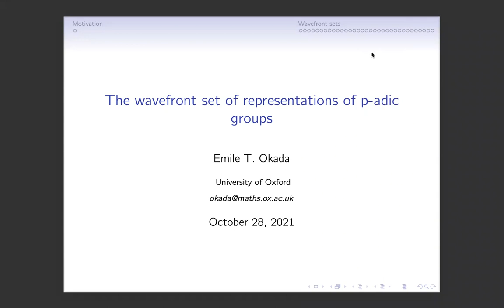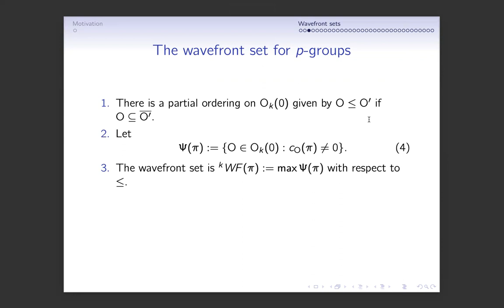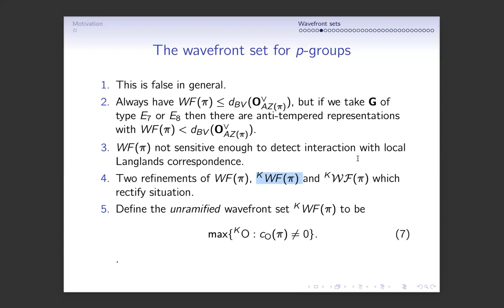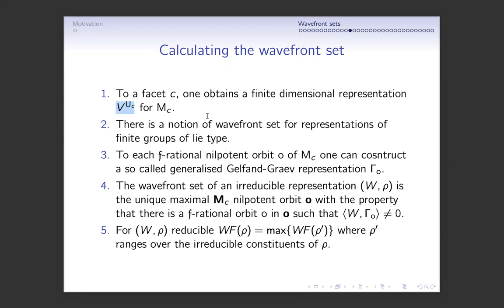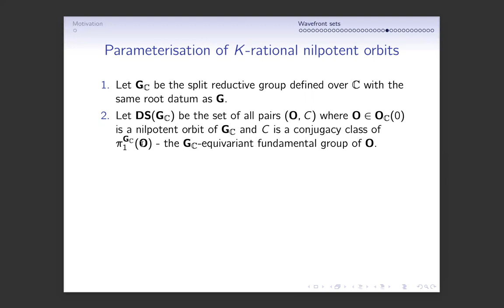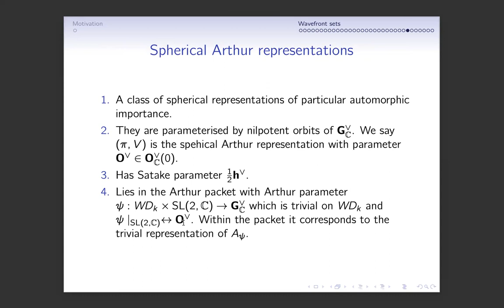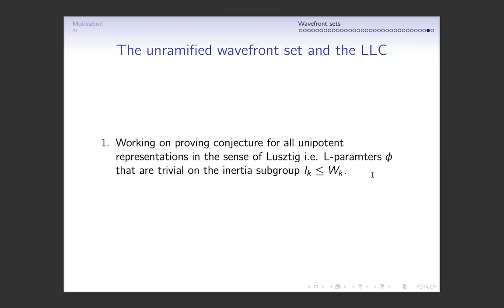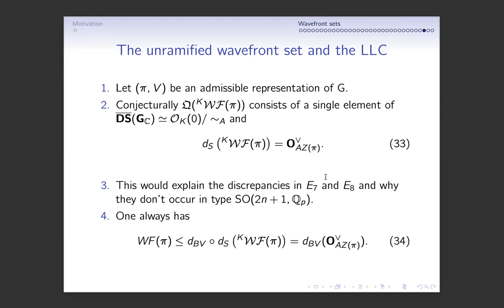Emile Okada - The wavefront set of representations of p-adic groups